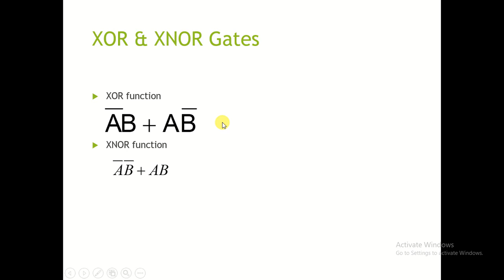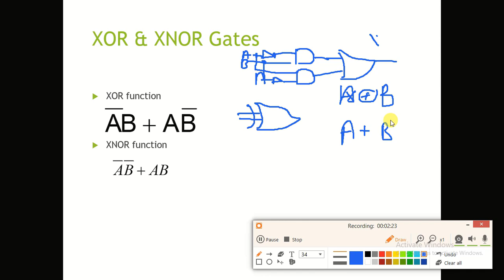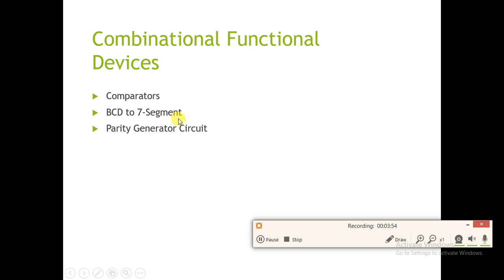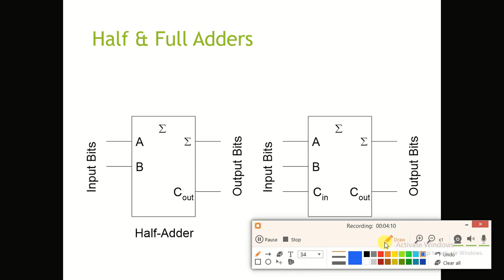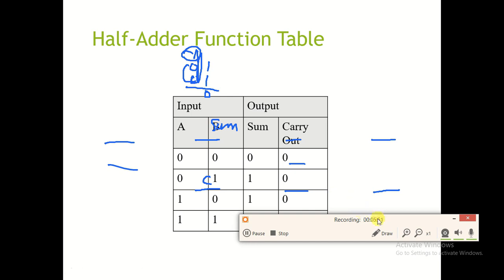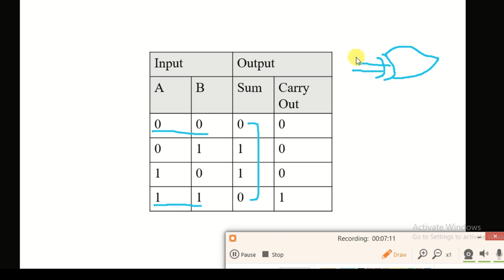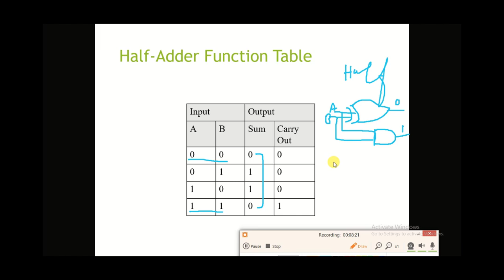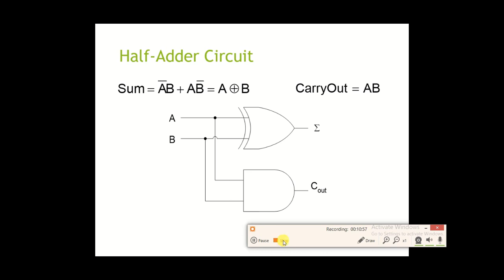19 Lecture of Digital Logic Design half adder implementation in DLD in Urdu/Hindi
Half adder implementation in DLD in Urdu/Hindi Related tags of these videos
digital logic and computer design by morris mano solution,